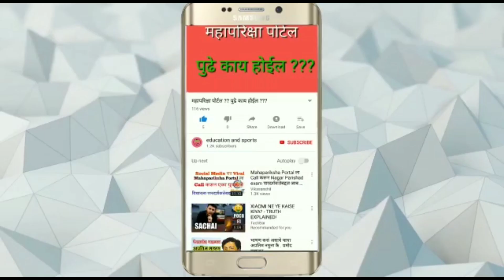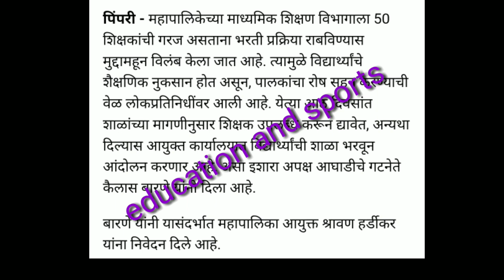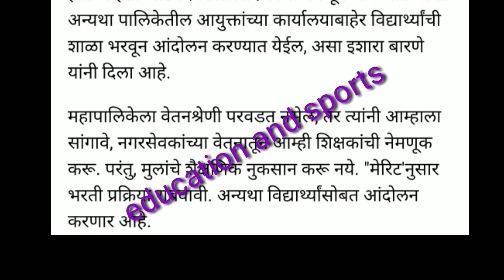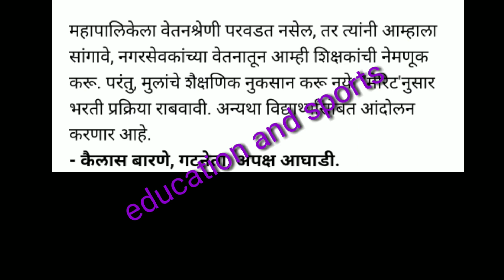पिंपरी चिंचवड महानगरपालिका मध्ये शिक्षकांची पदे रिक्त